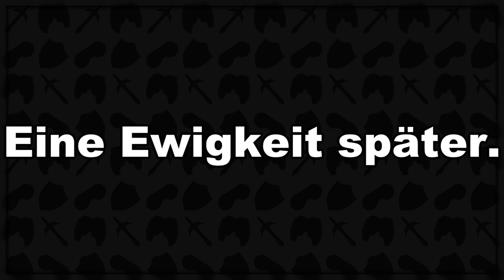Das Tor des Dämonischen 🎮 Final Fantasy XII: The Zodiac Age #75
Deutsches Let's play zu Final Fantasy XII: The Zodiac Age, kommentiert von Dejef, gespielt auf dem PC.

Entwickler: Square Enix